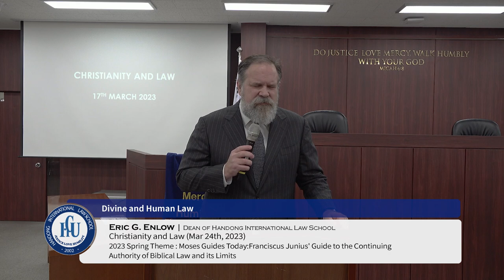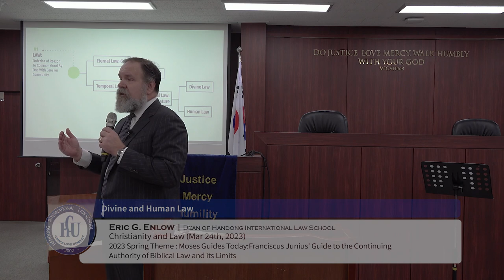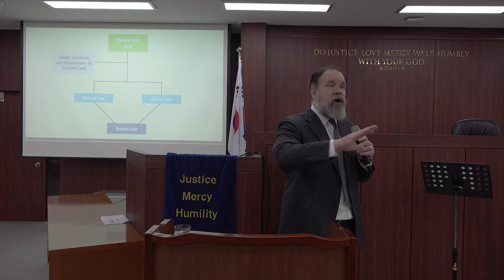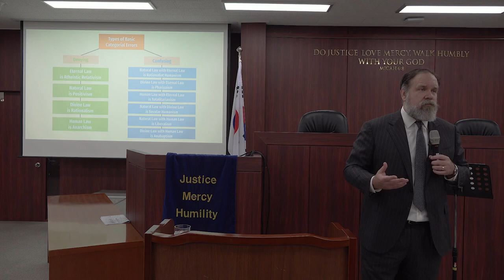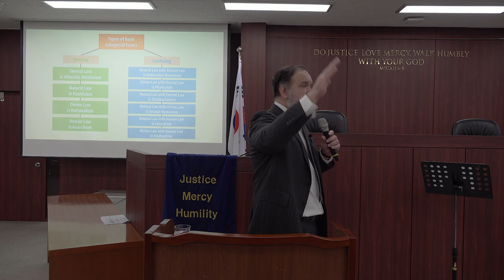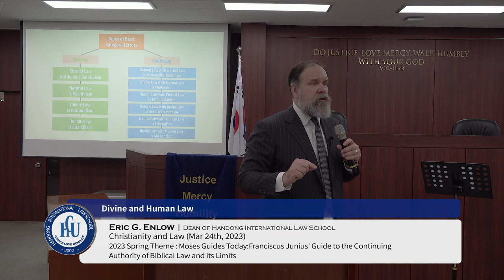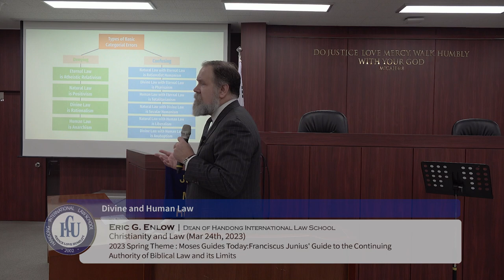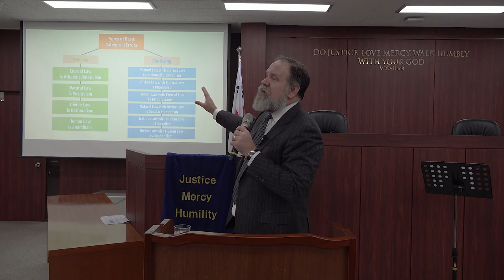Divine and Human Law (Class 04)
Christianity and Law [SPRING 2023] (Class 04)

| Title: Divine and Human Law

| Date: Mar 24th, 2023